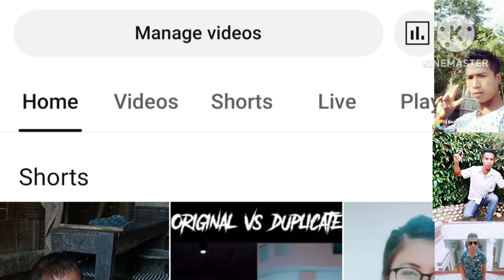Jawan Sai Pagol Hoi Golu|| Jawan Movie Review|| Jawan Movies Shocking movie shahrukh khan tialer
Jawan Sai Pagol Hoi Golu|| Jawan Movie Review🔥 || Jawan Movies Shocking Collection
Jawan full movie shahrukh khan tialer

if you 🇮🇳🇮🇳🇮🇳 one to channel promote contact

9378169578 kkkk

next Weiner channel

Du not sik full video see

this link is wener link